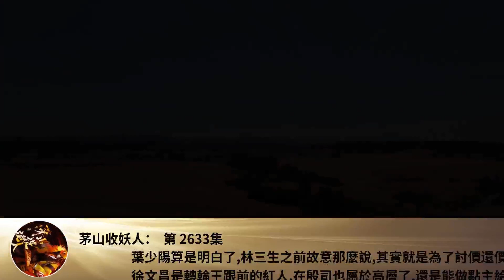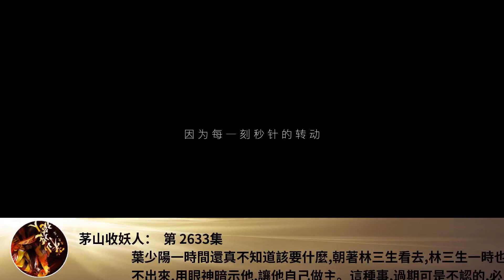茅山收妖人： 第 2633集